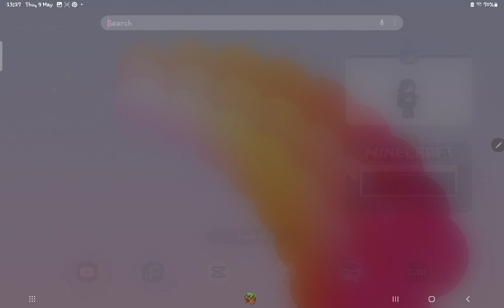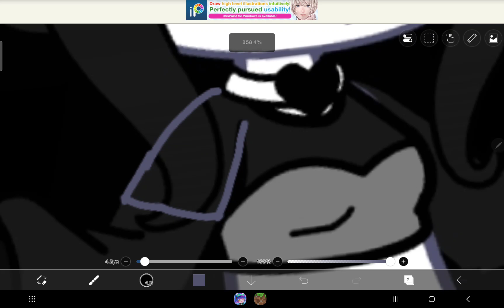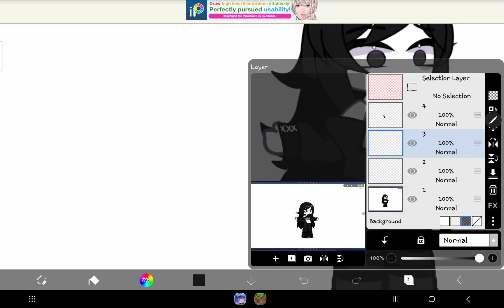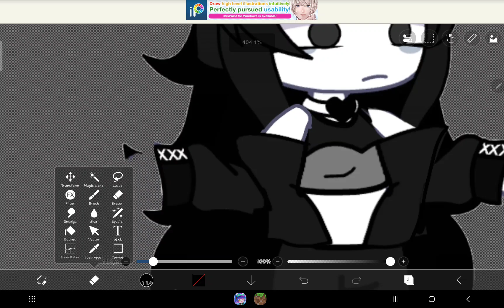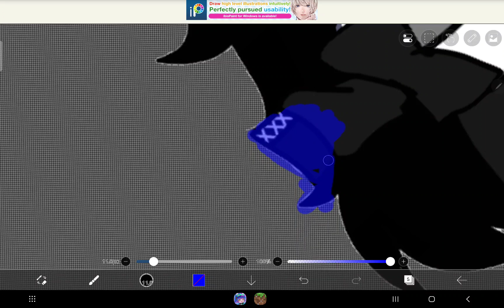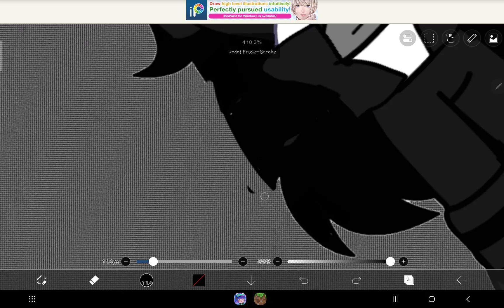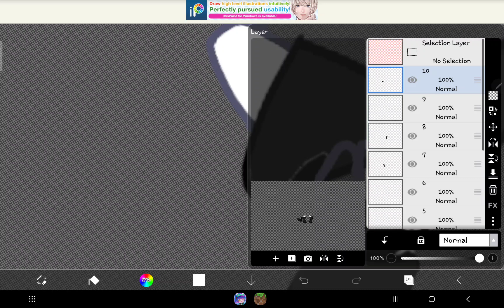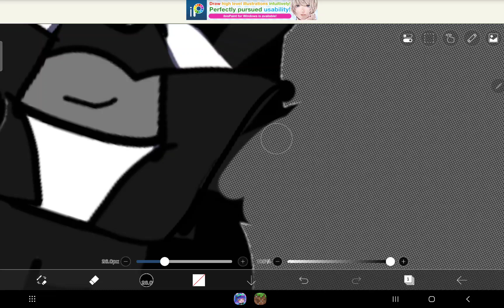meh it's just random